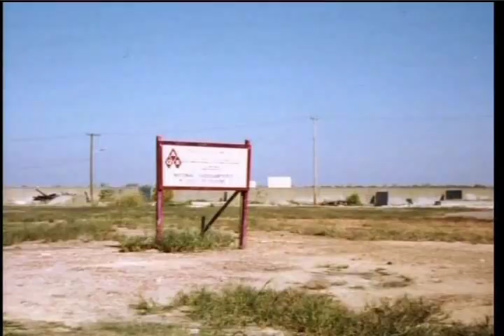Museum of the American Quilter's Society - The Beginning